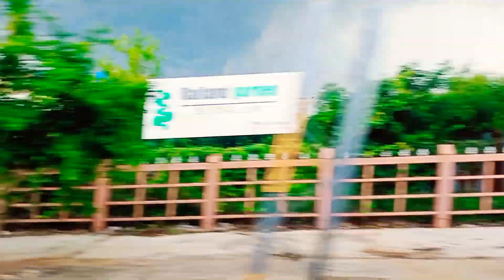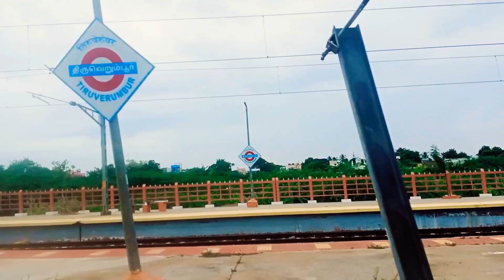Janshatabdi express | Full journey | super fast express | Thanjavur to Coimbatore | Indian Railways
Mayiladuturai - Coimbatore Special Fare Special Train Number 06202 from Mayiladuturai Junction to Coimbatore Main Junction is a Mail/Express train belonging to Indian Railways in SR/Southern Zone. It has started services from NA. It has 7 halts. 67 intermediate Stations between Mayiladuturai Junction and Coimbatore Main Junction Covering a total distance of 362 km in 6h 25m time. The Departure time of Mayiladuturai - Coimbatore Special Fare Special from Mayiladuturai Junction is 14:50 and arrival time at Coimbatore Main Junction is 21:15. It usually comes on Platform Number - at Mayiladuturai Junction station and Platform Number - at Coimbatore Main Junction.